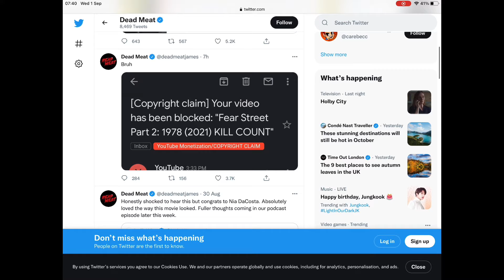SAVE DEAD MEAT!